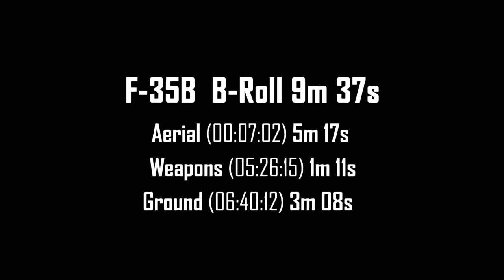F-35B Lightning II 聯合戰鬥機+投彈命中目標影像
目前大陸共匪最害怕、五毛賊最喜歡酸的戰鬥機！！XDXD